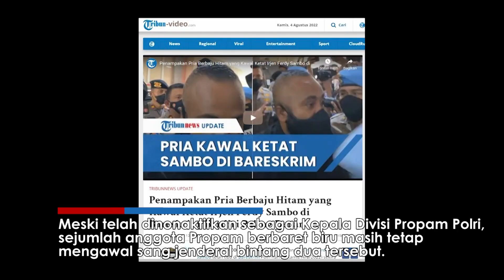Sosok Pengawal Berbadan Tegap yang Sigap Kawal Ferdy Sambo dari Wartawan, Mirip Ajudan Bripka Markus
TRIBUN-MEDAN.com - Pria berbadan tegap tampak mengawal ketat Irjen Ferdy Sambo saat turun dari mobilnya untu dipeiksa di Bareskrim Polri hari ini Kamis (4/8/2022) sekitar pukul 10.00 WIB.

Meski tela dinonaktifkan sebagai Kepala Divisi Propam Polri, sejumlah anggota Propam berbaret biru masih tetap mengawal sang jenderal bintang dua tersebut.

Terdapat satu orang pengawal yang menarik perhatian, yaitu pria berbadan tegap berbaju hitam yang terus sigap mengawal Sambo.

Berdasarkan perawakannya yang berberewok tebal diperkirakan pengawal tersebut adalah ajudan pribadi Irjen Ferdy Sambo yang ada dalam foto bersama 7 pengawal lainnya yang bernama Bripka Matius Marey.